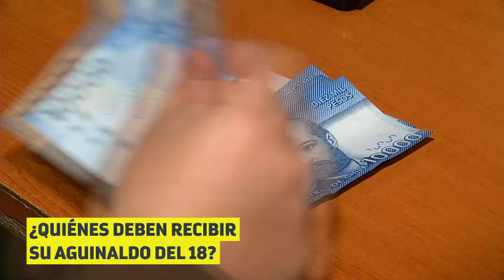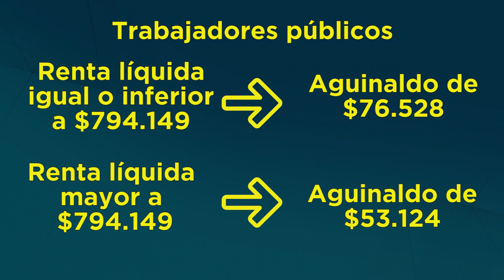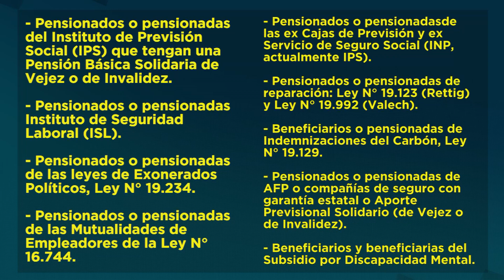Aguinaldo de septiembre: ¿Cómo saber cuánto dinero recibiré?